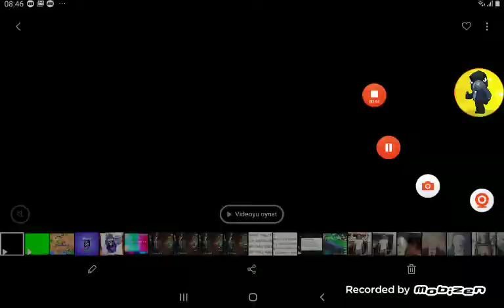Minecraft ta kendinsunaltı otelimi yaptım